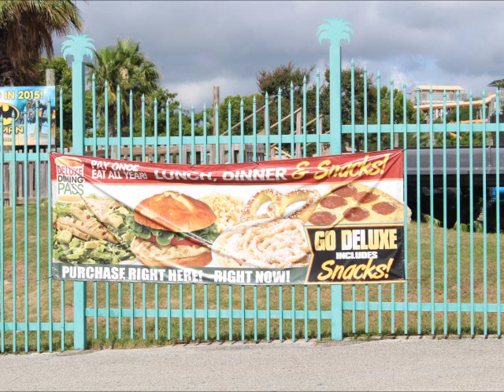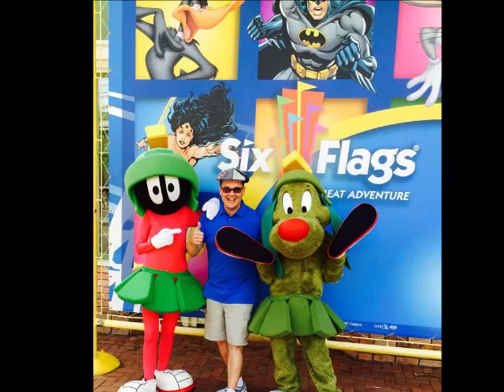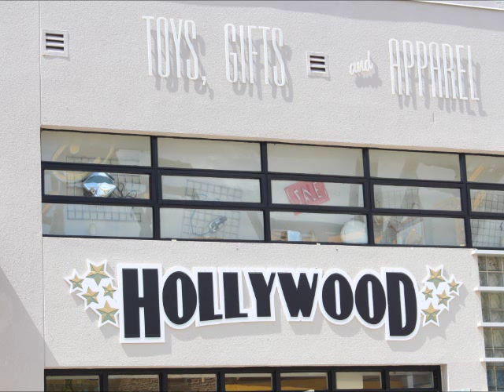Six Flags Fiesta Texas June 13 2015